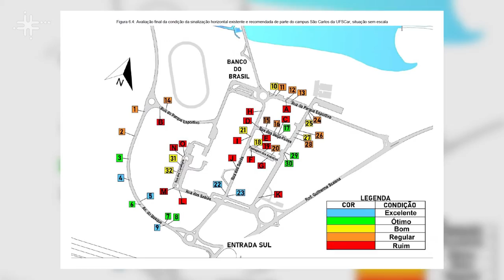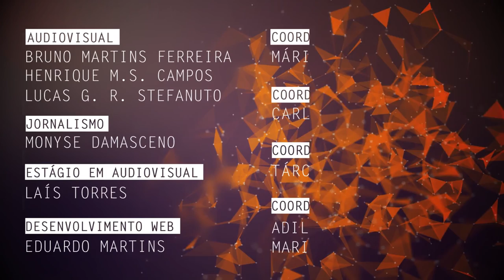Engenharia de tráfego é tema de pesquisa na UFSCar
Fernando Hideki Hirosue, docente do Departamento de Engenharia Civil da Universidade Federal de São Carlos (DECiv - UFSCar), fala de sua pesquisas sobre a área de transportes e engenharia de tráfego urbano.